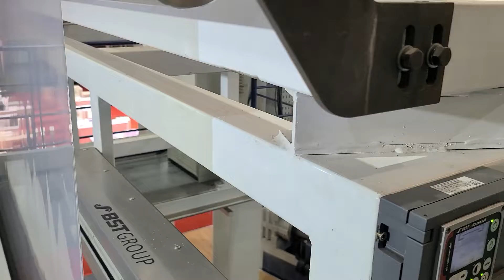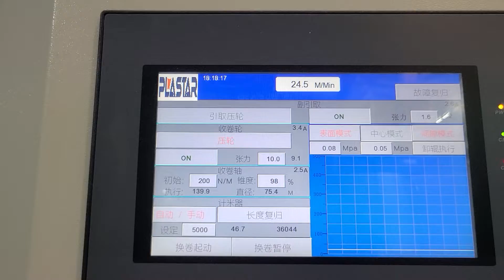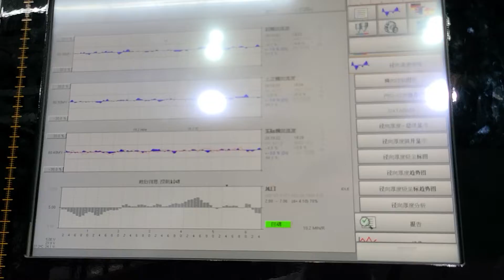PLASTAR five layers 2400mm POD blown film machine